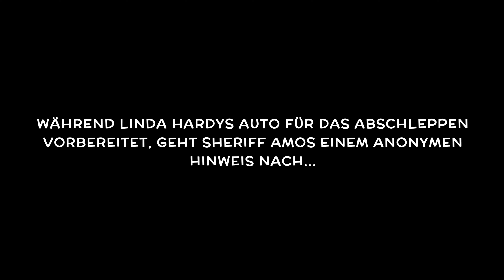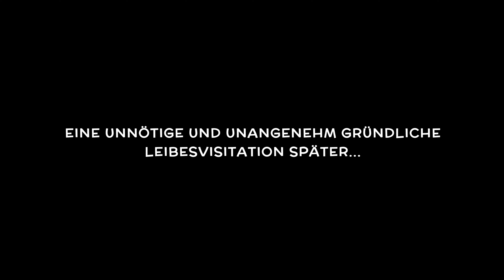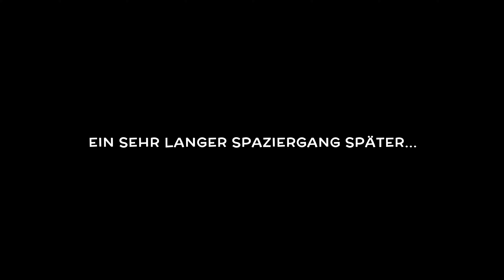3 MINUTES TO MIDNIGHT 🕛 36: Gestohlenes DIEBESGUT im WAGEN verdreht HARDY den MAGEN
Let's Play 3 Minutes to Midnight: Gestohlenes Diebesgut im Wagen verdreht Hardy den Magen
[Deutsch 🔸 Point & Click 🔸Rätsel🔸Humor]
🔽 Sozial Media 🔽
Über dieses Spiel:

Irgendwo mitten im Nirgendwo zerreißt eine Explosion die Stille der Nacht. Ruckartig werden alle aus dem Schlaf gerissen. Wo sind sie? Wer sind sie? Es scheint, als hätte die Explosion mehr als nur ihre Erinnerungen ausgelöscht.

Begleite Betty auf ihrem Abenteuer in einer Stadt voller Gefahren und skurriler Charaktere: Eine machthungrige Bürgermeisterin, ein rachsüchtiges Hängebauchschwein, ein Sheriff mit einer Vorliebe für das Übernatürliche und, ob du es glaubst oder nicht, ein Kraken, der das Kleingedruckte nicht liest.

Ach ja, und dann gibt es da noch diese klitzekleine Sache mit der Weltuntergangsverschwörung, die die Existenz aller Menschen bedroht. Aber hey, darum kümmern wir uns später, oder?

KLASSISCHES ADVENTURE-GAMEPLAY
Tauche ein in ein zeitloses Point-and-Click Abenteuer mit beeindruckender HD-Cartoon-Grafik und zahlreichen witzigen Momenten.

ERLEBE DIE GESCHICHTE AUS ZWEI BLICKWINKELN
Betty Anderson und Bürgermeisterin Eliza Barret, die gegensätzlicher nicht sein könnten, enthüllen gemeinsam ein dunkles Geheimnis.

NICHT NUR NACHBARN
In einer Stadt voller fremder Gesichter und düsterer Geheimnisse deckst du ein dichtes Netz von Intrigen auf und vereitelst einen teuflischen Plan.

RÄTSEL BIS ZUM ABWINKEN
Setze dein Gehirnschmalz ein, denn 3 Minutes to Midnight wird deine grauen Zellen auf Hochtouren bringen! Mit einer Vielzahl einzigartiger Objekte löst du jedes Rätsel, das sich dir in den Weg stellt.

ES GIBT MEHR ALS NUR EINE LÖSUNG
In diesem Abenteuer voller Rätsel formt jede Entscheidung deinen Weg. Sei kreativ, denn es könnte mehr als eine Möglichkeit geben, die Herausforderungen zu meistern.

VERSCHIEDENE AUSGÄNGE
Du hast es in der Hand, wie das Abenteuer endet. Deine Entscheidungen beeinflussen den Verlauf der Geschichte, die zu deinem individuellen Ende führt.

DEINE REISE ENDET NIE
Jede neue Partie eröffnet dir spannende Mysterien, versteckte Eastereggs und die Möglichkeit, neue Charaktere kennenzulernen.

LEBENDIGE SYNCHRONISATION
Die vollständige englische Synchronisation verleiht den Charakteren Leben und bringt die Atmosphäre der 1940er Jahre eindrucksvoll zur Geltung.

3 Minutes to Midnight ist eine Hommage an die goldene Ära der Spiele und setzt gleichzeitig mit innovativem Gameplay und fesselndem Storytelling neue Maßstäbe. Egal, ob du Rätselmeister, Geschichtenerzähler oder einfach nur ein Fan des guten Humors bist, dieses Spiel verspricht ein unvergessliches Abenteuer.
🌟 TITEL: 3 Minutes to Midnight® - A Comedy Graphic Adventure
🌟 ENTWICKLER: @ScarecrowGameStudio
🌟 PUBLISHER: Scarecrow Studio
🌟 GENRE: Abenteuer, Gelegenheitsspiele, Indie
🌟 VERÖFFENTLICHUNG: 22. Aug. 2024